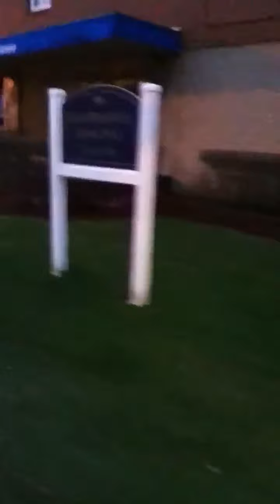Me and the ex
Me and ex talking